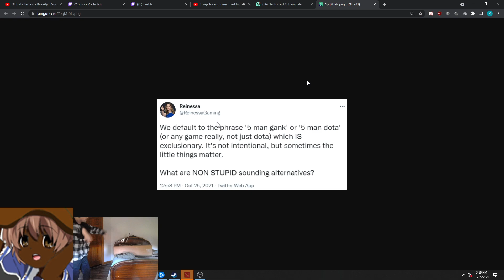MASON VIEW ON 5 MAN GANKS!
I make videos for Dota2 Enthusiast :)